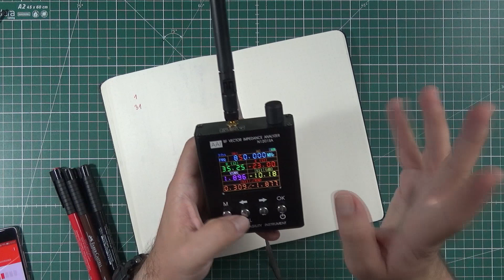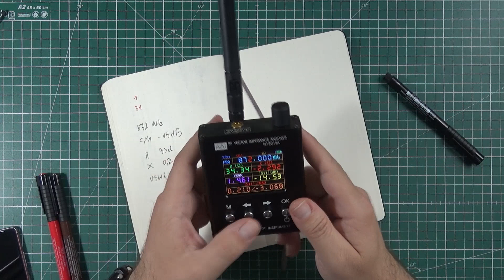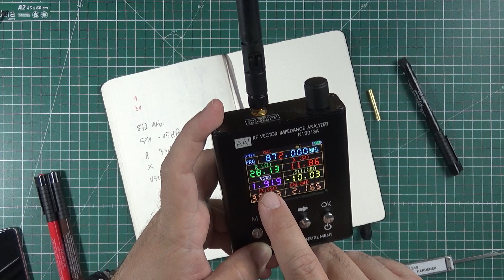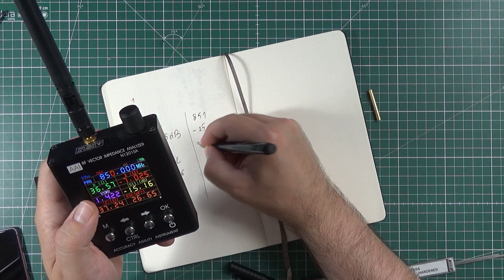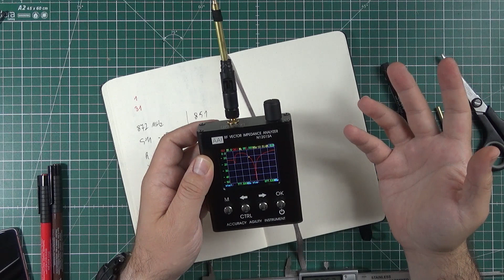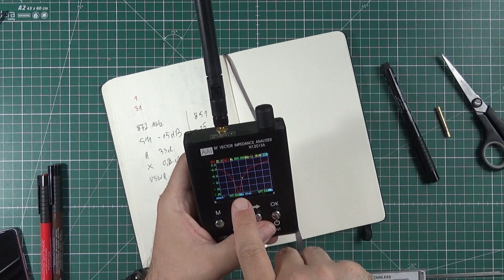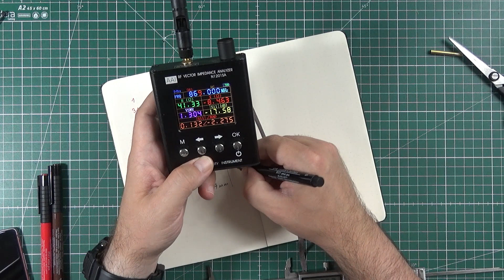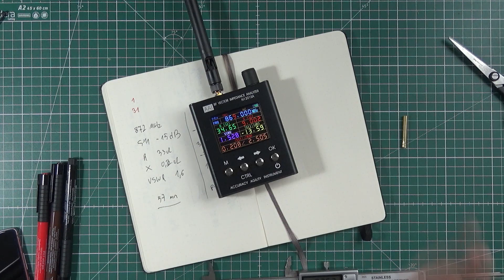They sent me a funny 868MHz antenna, or so they say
You never know what you will get from China. Good stuff or chinesium? A little bit of this, a little bit of that. Just like this 868MHz antenna, I got from Aliexpress. In theory, everything looks like it should look like. Sleeved dipole, nothing fancy. But then it turned out that this is not regular sleeved halfwave dipole. It's something else.

Luckily, with a help of my NS1201SA VNA (Vector Network Analyzer), aka antenna VSWR meter, I was able to make a few experiments with it and tune to exact frequency I needed.

So, is there an antenna guru that can tell us what this extra brass sleeve was doing? Bug or a feature? Wouldn't it just be simple to cut active element instead of adding this part? To change impedance or radiation pattern? Or both?